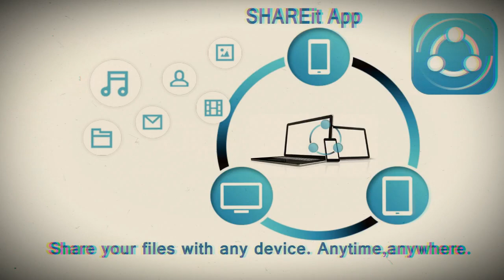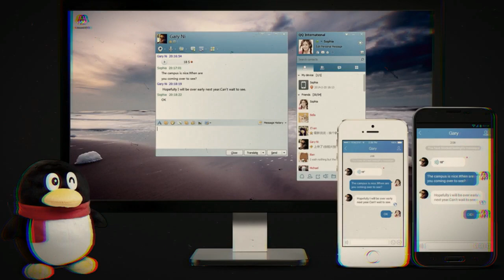True caller, share it delete immediately... Telugu Talkies